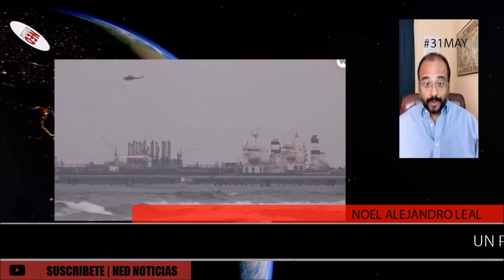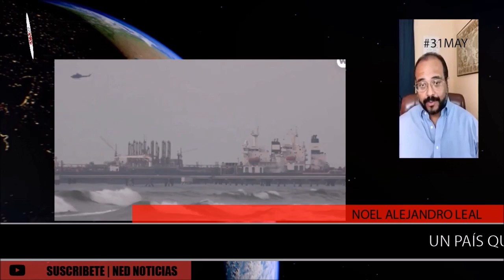| VZLA: "UN PAÍS QUE TIENE UN COMPORTAMIENTO INCREIBLEMENTE INFANTIL..." |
Profe Morales entrevista a Noel Alejandro Leal desde Venezuela